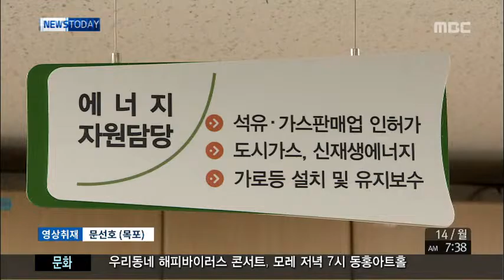뉴스투데이제주 2015년9월14일